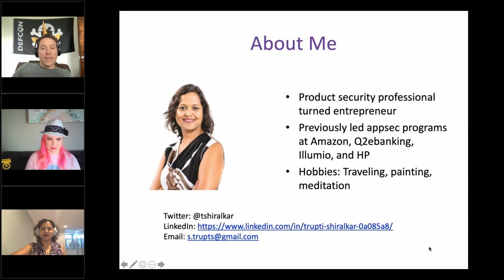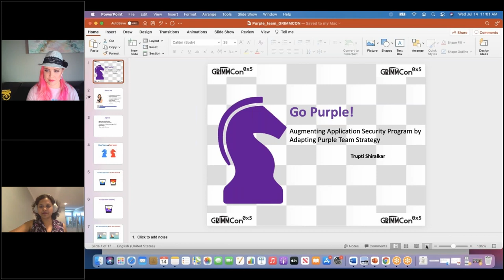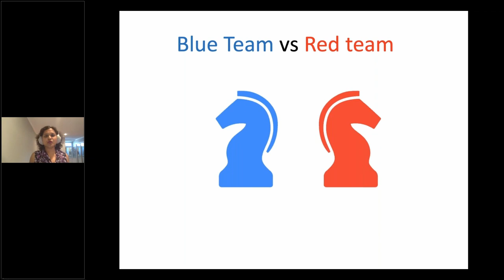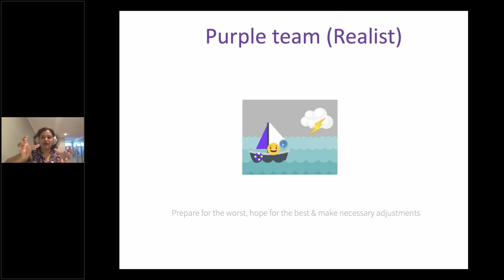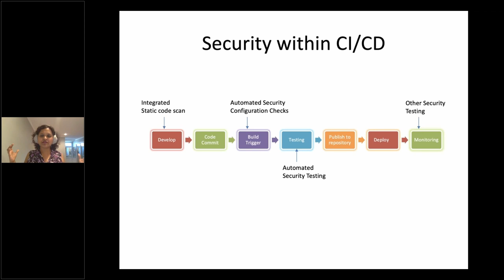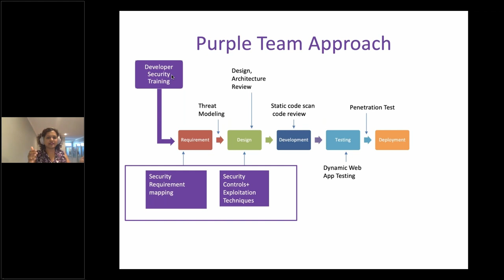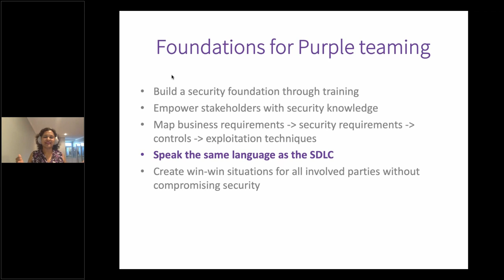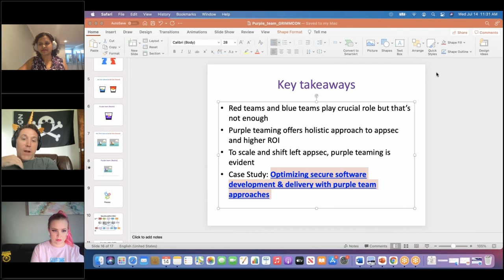Adopt purple team strategy to augment Application Security - Trupti Shiralkar [GRIMMCon 0x5]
Lately, monolithic applications have been replaced by more complex and evolving micro-service-oriented architecture. Moreover, with the rise of CI/CD, DevOps, and agile SDLC, the need for building security as a core line of business has become an indispensable requirement. Within this framework, the traditional security evaluation approach, or the new secure DevOps approach implemented using small security teams (blue team, red team, DevOps security team, etc.) present both limitations and advantages. Specifically, the checkpoint approach slows down deployments, and not all types of security assessments can be automated in CI/CD. In this presentation, I suggest that a purple team strategy is the best way to weave security across business units in an organization. Purple teams are security teams that consolidate the defensive security controls prominently learned from blue teams with the vulnerabilities and exploitation techniques utilized by red teams, into a single score. A purple team approach can break artificial boundaries and transform security from a checkpoint to a semi-mystical function. Successful collaboration between purple team members and developers/DevOps engineers will bridge the operational gap between implementation and verification of defensive controls, while using exploitation techniques will reduce the issue identification and remediation time significantly. Adopting a purple team approach can also break the negative stereotype associated with security professionals and security testing. In this talk, the audience will learn the traits and methodology of purple teams and how they are used to influence security among various groups while augmenting the effectiveness and influence of application security programs.

Trupti is a seasoned security leader who likes solving hard problems in the software security and privacy world.